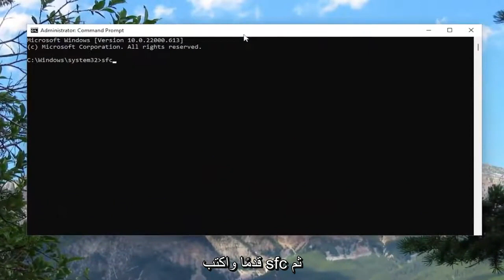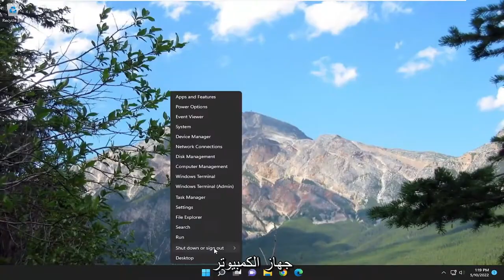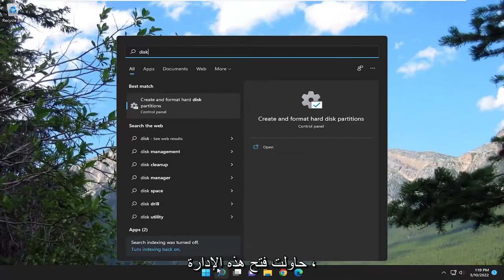عرض وحدة تحكم إدارة الأقراص ليس محدثًا بتنسيق Windows 11 / 10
عرض وحدة تحكم إدارة القرص غير محدث في Windows 11/10 [حل]

إدارة الأقراص عبارة عن برنامج Windows مضمن يتم استخدامه للحفاظ على الأقسام ومحركات الأقراص على نظامك. عادةً ما يكون تنفيذ أي مهمة في الأداة أمرًا خاليًا من المتاعب نظرًا لأنه مُحسَّن جيدًا للعمل على أنظمة Windows ، ومع ذلك ، فقد اشتكى الكثير من المستخدمين من أنهم عندما يحاولون فعل الشيء نفسه ، فإنهم يرون رسالة الخطأ التالية.

فشلت العملية في الإكمال لأن عرض وحدة تحكم إدارة الأقراص ليس محدثًا. قم بتحديث العرض باستخدام مهمة التحديث. إذا استمرت المشكلة ، أغلق وحدة تحكم إدارة الأقراص ، ثم أعد تشغيل إدارة الأقراص أو أعد تشغيل الكمبيوتر.

المشكلات التي تم تناولها في هذا البرنامج التعليمي:
عرض وحدة التحكم في إدارة القرص غير محدث
عرض إدارة القرص ليس محدثًا
لا تظهر إدارة القرص محركات الأقراص
عرض وحدة التحكم في إدارة القرص ليس محدثًا